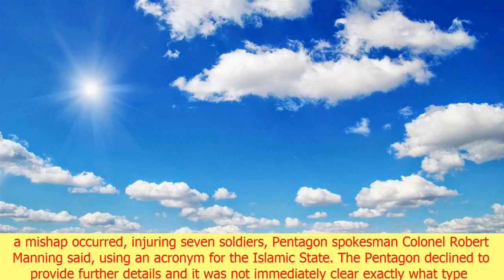U.s. soldiers in iraq were killed by artillery 'mishap': pentagon | CNN lastest news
U.s. soldiers in iraq were killed by artillery 'mishap': pentagon